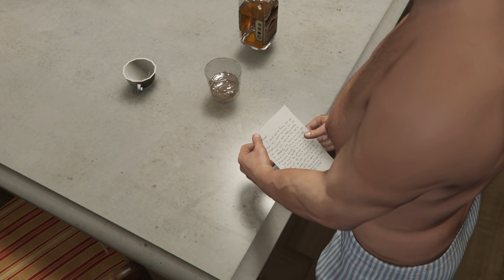Grand Theft Auto 5 } story part 10 - Xbox One X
GTAV XB1X main story gameplay part 10